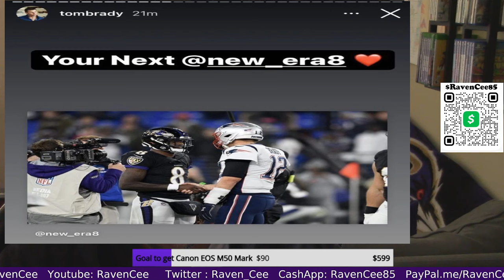2 Goats OMG Lamar Jackson & Tom Brady cant get no better